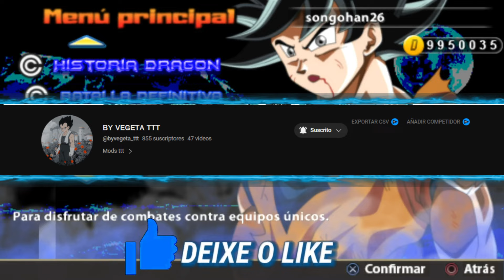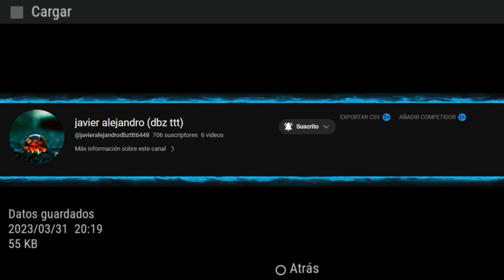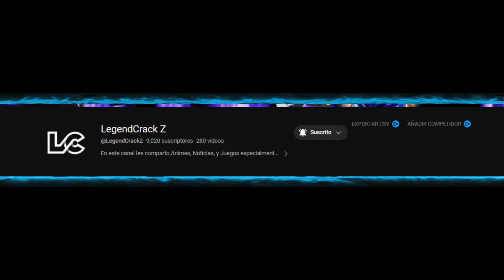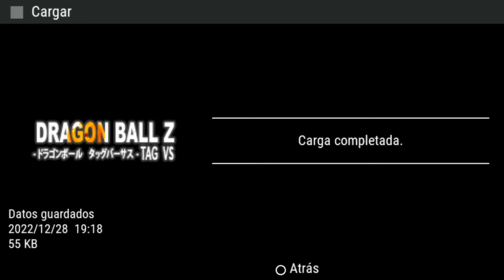¡➡️Descubre los 5 Mejores ISOS de Dragon Ball Z Budokai Tenkaichi Tag Team que DEBES JUGAR!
In this video, we'll reveal the 5 best ISOs of Dragon Ball Z Budokai Tenkaichi Tag Team that you MUST PLAY if you're a fan of the game!

If you're a big fan of the Dragon Ball Z series, then you need to check out this game! In it, you'll take control of different characters and battle it out in thrilling tag team matches. This video will show you the 5 best ISOs of the game, so make sure to watch it to learn all about the action!
comenta si te gusto👍🏼 :)!

➪Espero que les aya gustado el nuevo video, dale un megusta :D ⏎
[Si quieren mas videos de tops de isos no olviden dejar un megusta, y compartir el video.👍🏻✔🔰|

▬▬ LINKS ▬▬

Dragon Ball Z: Tenkaichi Tag Team
Dragon ball Tenkaichi tag team mod 2020
dragon ball z budokai tenkaichi 3 all transformations and fusions
dragon ball z tenkaichi tag team iso
dbz tenkaichi psp
Dragon Ball Z Tenkaichi Tag Team Versión Latino
dragon ball z psp
dbz playstation
tenkaichi tag team psp
dbz tenkaichi tag team gameplay
dbz tenkaichi tag team psp
dbz psp
Dragon Ball Kakarot SB2
shin budokai 2 mod
Dragon Ball Fighter Z Android
Shin budokai 2 xenoverse mod
new Dbz mod
top 10 mejores mods de dragon ball z tenkaichi tag team 2022
mod dbz ttt
dbz ttt
dbz mod
chris gamer mod
new dbz ttt mod
LOS MEJORES MODS DEL DBZ TTT
DBS Broly Movie
DBZ 2020

★★★ ஜ۩۞۩ஜ ✮✮✮

★★★ ஜ۩۞۩ஜ ✮✮✮

👍🏻 :D!!